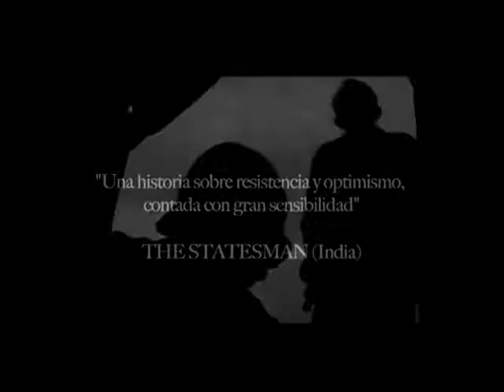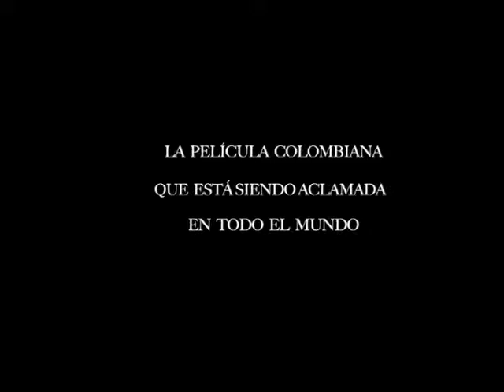La Sombra del Caminante Trailer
Título original La sombra del caminante
Año 2004
Duración 90 min.
País Colombia
Dirección Ciro Guerra
Producción Cristina Gallego
Guion Ciro Guerra
Música Diego Hernández, Richard Córdoba
Fotografía Emmanuel Rojas (B&W)
Reparto César Badillo,  Ignacio Prieto,  Inés Prieto,  Lowin Allende,  Julián Díaz,  Andrés Gaitán, Diego Manzano
Productora Ciudad Lunar Producciones / Proyecto Tucan
Género Drama.
SINOPSIS
Mañe atraviesa una difícil situación económica. Ha perdido una pierna y por ello no ha podido conseguir empleo¸ no puede pagar su renta y es blanco de burlas y desprecio de sus semejantes. Mientras recorre las calles buscando cómo sobrevivir¸ conoce a un inusual personaje¸ un hombre que se dedica a cargar gente a su espalda por el centro de Bogotá cobrando 500 pesos. Dada la manera en que pueden ayudarse mutuamente surgirá entre ellos una extraña amistad que hará su vida más llevadera y les dará una oportunidad de redención. Pero ambos comparten un pasado de la violencia¸ que ha acompañado a los colombianos desde siempre. Este pasado los une y a la vez los separa¸ los descubre como seres que lo han perdido todo¸ excepto la esperanza de volver a empezar.